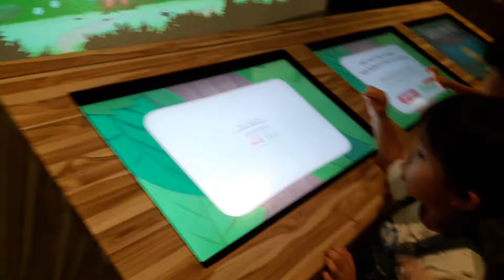Yh NGS Visit - Create Color & Walk with your animal